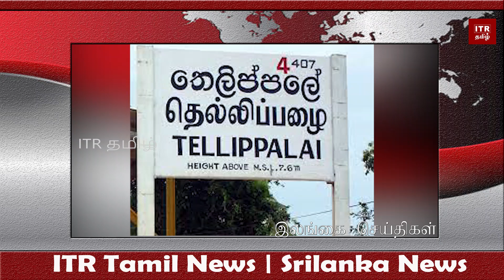பழைய மாணவர் ஒன்று கூடலில் நடனமாடியவர் உயிரிழப்பு!